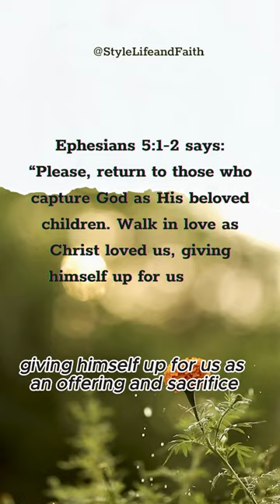Forgiving those who Hurt you part 1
In this video, I'm going to be sharing about forgiving those who have hurt you in the past. Whether it was somebody you knew, somebody you didn't know, or even an unidentified force, something has hurt you in the past and you may be feeling angry and hurt.

This video is about forgiving those who have hurt you. I believe that forgiving those who have hurt you is the key to moving on and becoming a stronger person. By forgiving those who have hurt you, you not only acknowledge their hurt, but you also allow yourself to heal. This process may take time, but it is important that you continue down this path in order to become a stronger and happier person.
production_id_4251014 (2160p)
pexels-keegan-houser-1478685
pexels-anna-shvets-4672228
pexels-anna-shvets-4672441
pexels-ron-lach-10661108
pexels-kampus-production-5935228
pexels-nicole-avagliano-2749481
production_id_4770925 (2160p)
pexels-hassan-ouajbir-1535288
pexels-rdne-stock-project-6129440
pexels-rdne-stock-project-6647037
pexels-tara-winstead-8383467
pexels-magda-ehlers-2114014
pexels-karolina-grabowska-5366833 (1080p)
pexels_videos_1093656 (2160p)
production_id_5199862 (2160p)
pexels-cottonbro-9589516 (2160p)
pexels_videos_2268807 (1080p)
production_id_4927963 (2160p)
pexels-eyüp-belen-3117822
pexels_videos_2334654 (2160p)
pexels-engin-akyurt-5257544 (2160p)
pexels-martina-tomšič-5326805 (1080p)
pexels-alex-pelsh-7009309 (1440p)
pexels-engin-akyurt-6397230 (Original)
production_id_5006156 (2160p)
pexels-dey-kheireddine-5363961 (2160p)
youtubestudio for my background  music
Canva.com for Thumnails and image,video